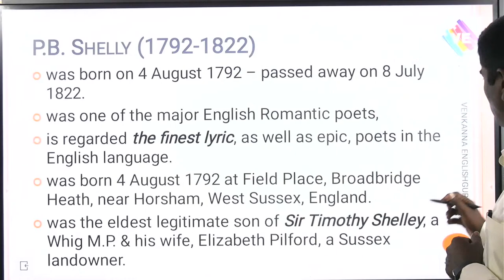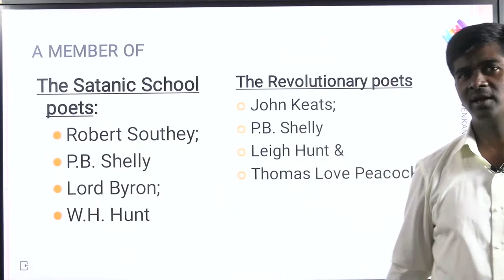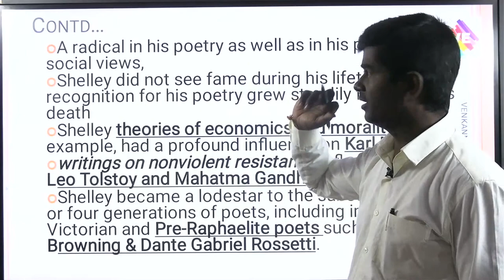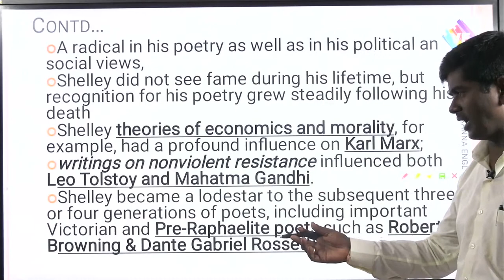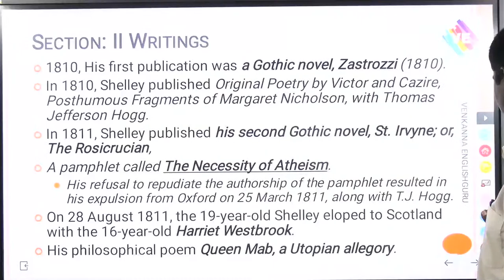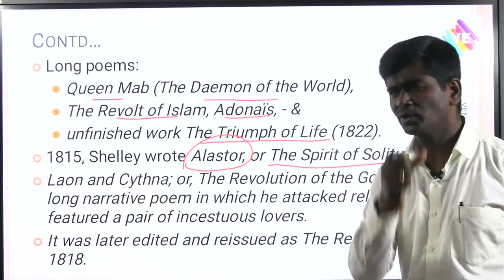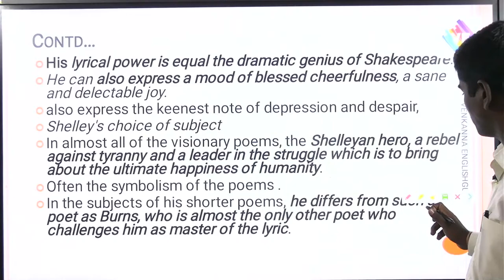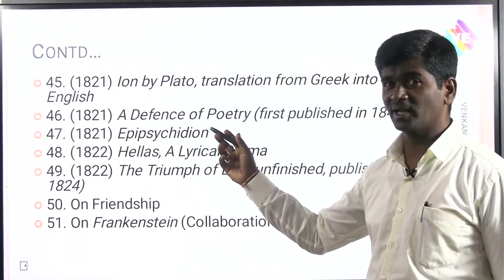P.B. SHELLY I ROMANTIC PERIOD I UGC-NET NTA ENGLISH I SET/JL/PL/DL-ENGLISH I VENKANNA ENGLISHGURU I